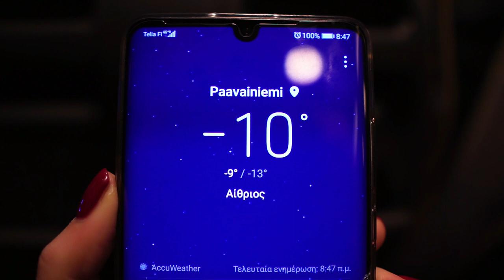LAPLAND Travel Vlog:Snowmobile in Artcic Circle&Reindeer Sledding part3 Rovaniemi|Olga-Maria Riante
Γεια σας!
Έφτασε το τρίτο και τελευταίο μέρος του ταξιδιού μου στη Λαπωνία. Θα δείτε ότι καλύτερο έχω κάνει σε ταξίδι snowmobile και έλκηθρο με ταράνδους! Η αδρεναλίνη είχε ανέβει στα ύψη της! Μια απίστευτη εμπειρία που πρέπει να την ζήσετε κι εσείς!

Μπορείτε να κάνετε ελεύθερα share τα βίντεο.
Ελπίζω να σας αρέσει το βίντεο.

Ελάτε να γίνουμε πολλοί στα social media και στο youtube για να έρθουν πολλά ωραία πράγματα.

►O βασικός εξοπλισμός μου
• Camera: Sony A6000
• Lens: Sony 16-50mm F/3.5-5.6
• Lens: Sigma 16mm F/1.4
• Mic: Sony ECM-XYST1M Stereo
• Mini Tripod: Manfrotto Pixi Mini
• Action Cam: Elephone explore s
• Gimbal: Zhiyun Smooth 4
• Mobile Phone: Huawei p30 Pro

►Πρόγραμμα επεξεργασίας
•Filmora 9

• Editing: Olga-Maria Riante